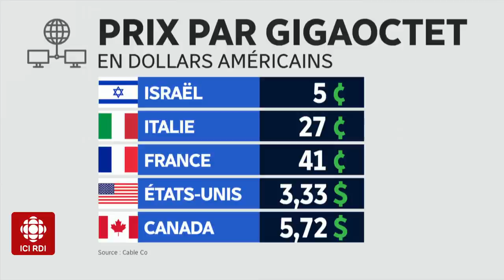Zone économie | Entrevue avec le PDG de Bell Canada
Les prix des forfaits ont baissé depuis 2 ans au Canada, mais le prix du gigaoctet au pays est toujours parmi les plus élevé du monde. Pourquoi?

Entrevue avec le PDG de BCE-Bell Canada, Mirko Bibic.